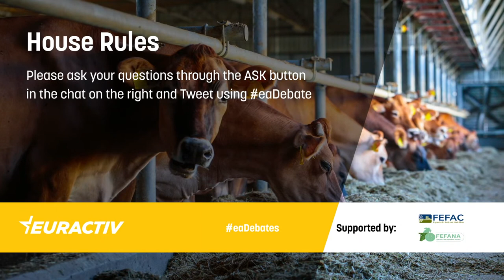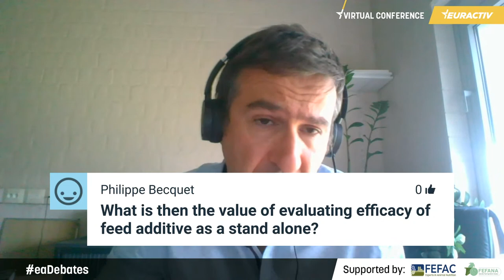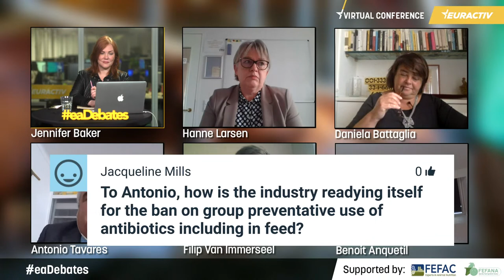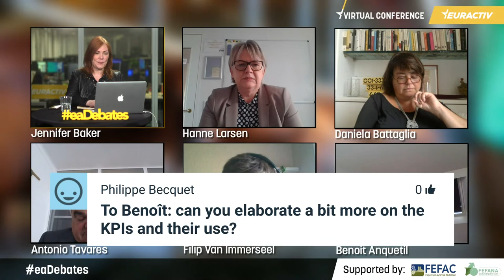Animal Health and Welfare: What role for Animal Nutrition?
Animal health and welfare are key dimensions of the Farm to Fork strategy (F2F), the European Commission’s pivotal agri-food policy at the heart of the EU Green Deal. High-level standards of animal health and welfare not only improve food quality, but also reduce the need for medication with antibiotics on farms and in aquaculture and contribute to preserving biodiversity.

Adequate animal nutrition combined with good hygiene practices on farms and proper housing are key in promoting and enforcing animal health and welfare. The feed sector has developed animal nutrition strategies as part of a multidisciplinary approach involving animal nutrition expertise in the design of farm health management plans. A balanced diet of compound feed supported by specialty feed ingredients meets the animal’s physiological requirements and maintains the balance of the gut flora. Gut health is in fact a key factor in keeping animals healthy and resilient to stressors, such as heat or pathogens.

Join this EURACTIV Virtual Conference to learn about and discuss how innovative animal nutrition strategies and solutions can be more effectively deployed at farm level to improve animal health and welfare. How can the EU stimulate and support innovation in animal nutrition to successfully address societal demands for sustainable animal products and animal welfare? And how can the potential of the feed sector be fully exploited through better regulation?